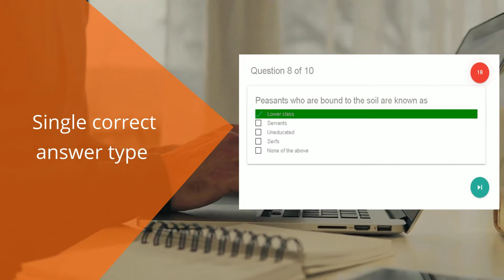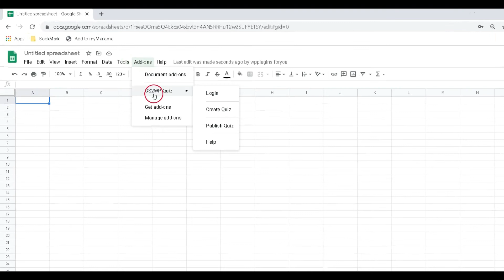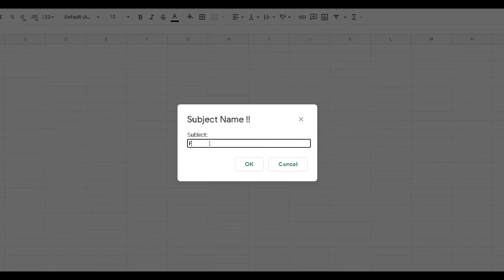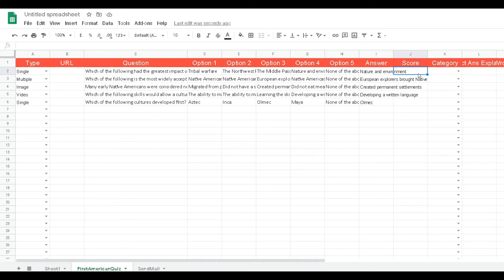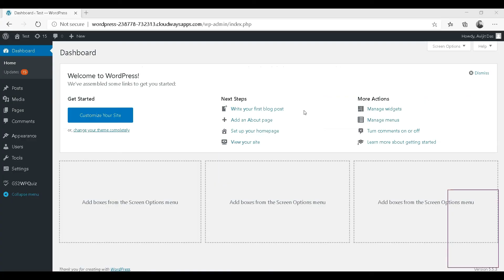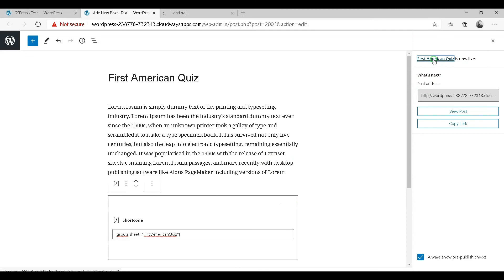Create WordPress Quiz from google sheet !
Use the Google sheet (spreadsheet) to create the quiz and by click of button publish to wordpress site. You have the flexibility of many things that a quiz should have like
1.Five options
2. Image or video in questions
3. Timer for each question
4. Separate scores
5. Explanation for correct answer or incorrect answer
6. Sending result to participants through mail